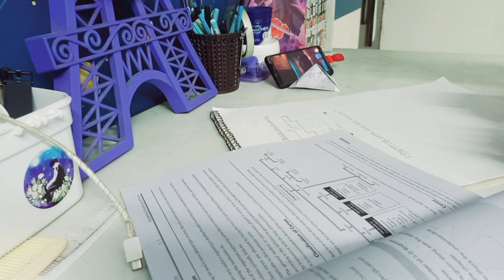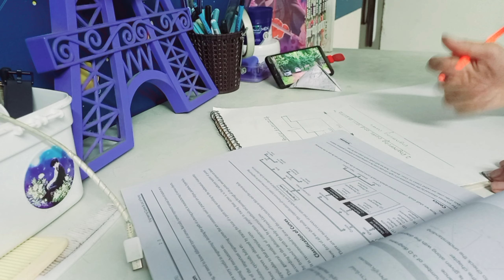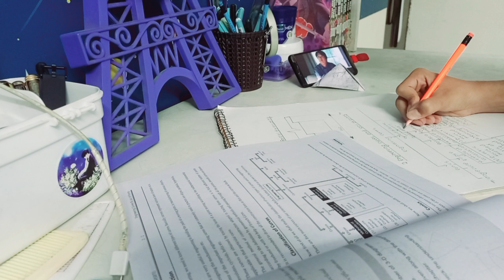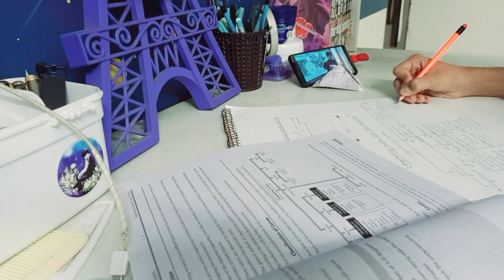A day in my life ☁️ || aesthetic vlog 📚 || study vlog 📖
Hello viewers ☁️
If any suggestions you have, feel free to let me know in the below comments section. 🤍🕊

☁️ About Me
~ Age : 15
~ Birthday Date : 26/12/2008
~ From India 🇮🇳
~ Date : 25/09/2024

©️ Filmed and edited by Jinsokun

Goodbye see you in next video. ⛅️